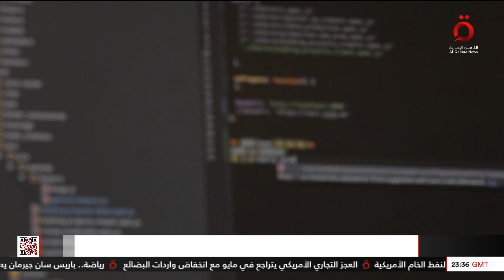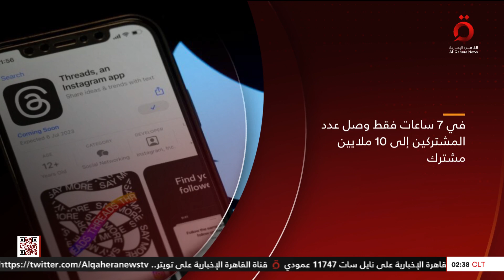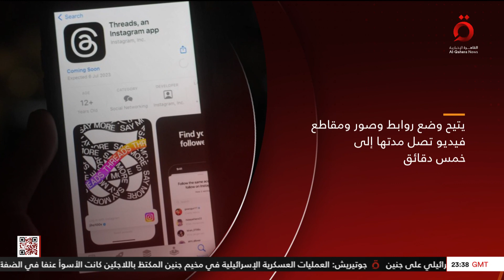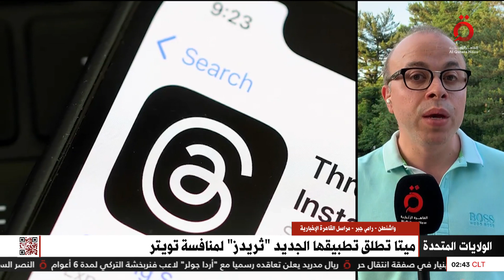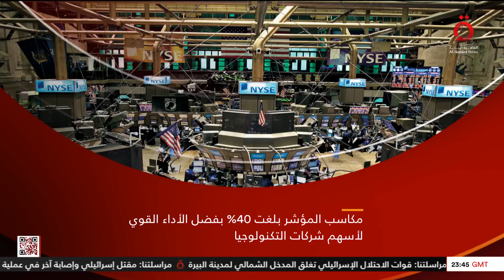نشرة أخبار الثانية صباحًا من القاهرة الإخبارية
نشرة أخبار الثانية صباحًا من القاهرة الإخبارية (كاملة)

7/7/2023